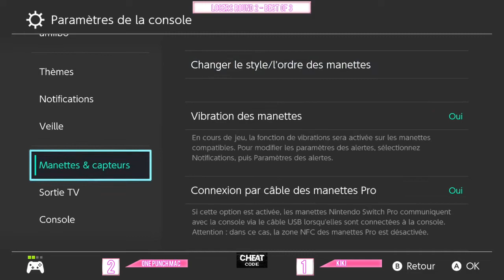Cheat Code #2 – ONE PUNCH MAC (Little Mac) Vs. kiki (Zelda) – Losers Round 2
Cheat Code #2
March 2nd, 2020
Venue Location: Bar Les Tricheurs, Toulouse